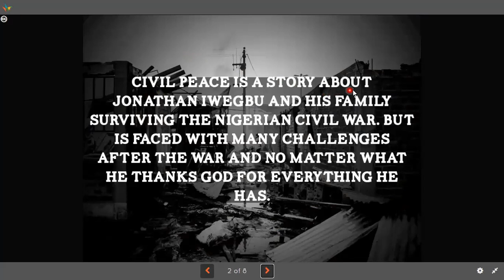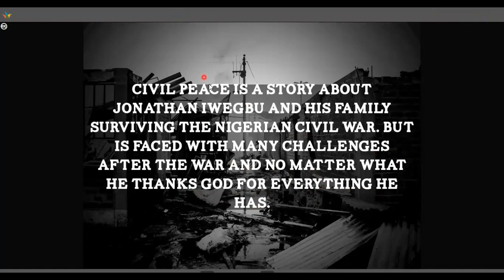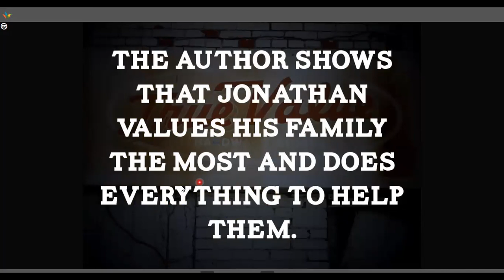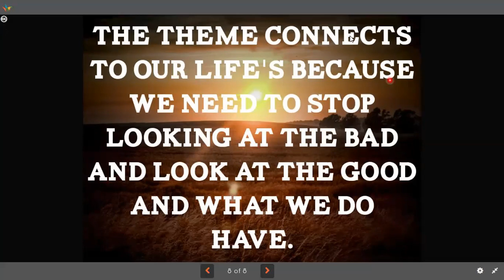Civil Peace | Chinua Achebe| EVISION BY ASMA SHEIKH